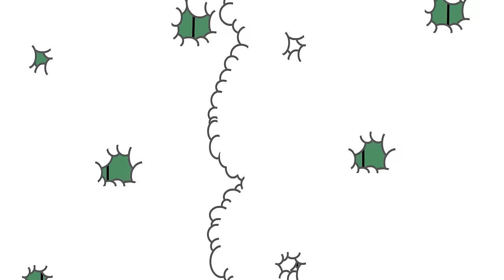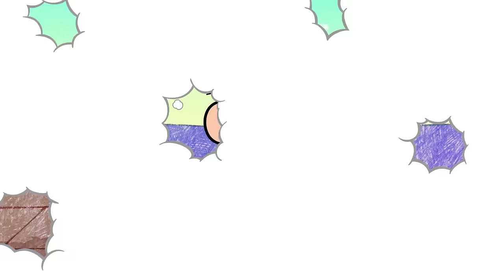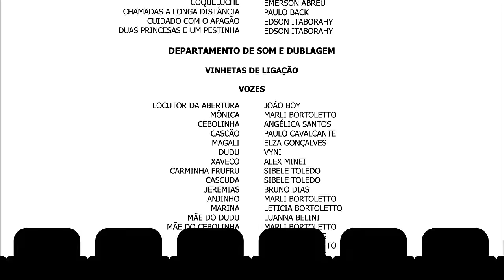Cine Gibi 9 "Vamos fazer de conta!" (FILME COMPLETO) | Turma da Mônica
Em comemoração ao mês das crianças, está no ar mais um filme completo da Turminha! Nesse Cine Gibi 9, todas as historinhas são sobre brincadeiras de deixar a imaginação fluir!

Lançamento: 2016

*** Esse é o canal OFICIAL da Turma da Mônica e da Mauricio de Sousa Produções. Que tal se inscrever? ***